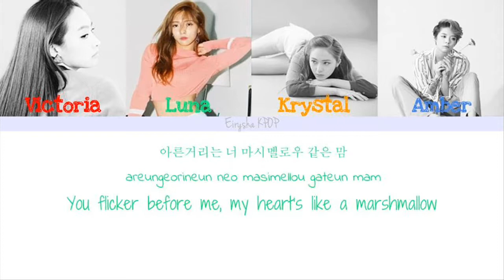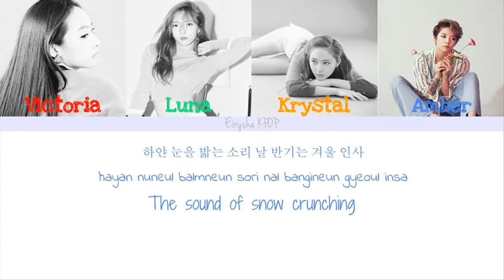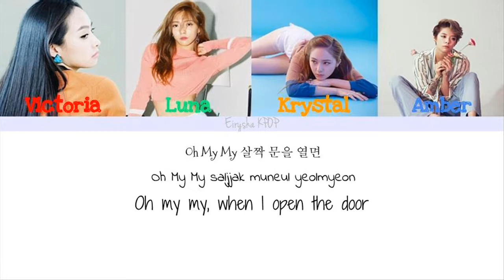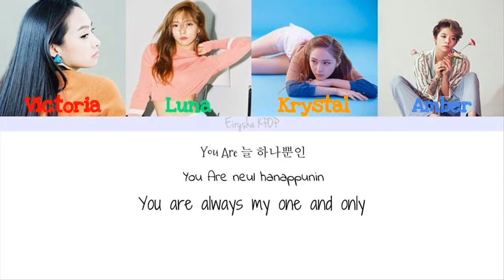f(x) (에프엑스) - Wish List (12시 25분) (Han | Rom | Eng Color Coded Lyrics)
[HD] f(x) (에프엑스) - Winter Special Project Digital Single "Winter Garden"